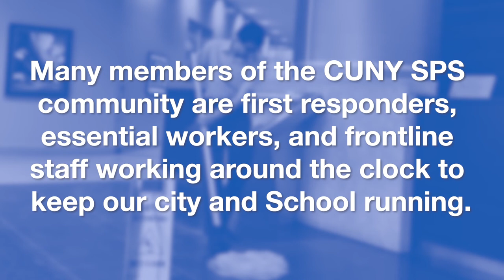Student Speeches and Interviews | CUNY SPS Class of 2020 Celebration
The celebration will be streamed via the School's YouTube channel; the direct link is sps.cuny.edu/2020.

The over 900 students being recognized today represent our largest graduating class to date. They include our first graduates from three master's degree programs: MS in Research Administration and Compliance, MS in Nursing Education, and MS in Nursing Organizational Leadership. They also include our first graduate from the accelerated BS to MS program in Nursing Organization Leadership, as well as the first graduate from the advanced certificate in Research Compliance.

You can view each program's graduation slides, including photos and personal messages from the graduates, as well as a commemorative listing of graduates at sps.cuny.edu/graduation​. You should also be sure to check out the School's Instagram feed to see our Instagram yearbook (@CUNYSPS).